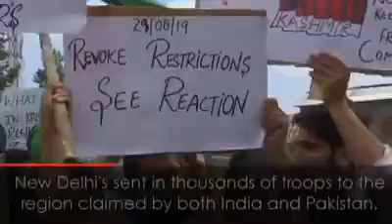Kashmir Zindabad zindabad |best Kashmiri Tarana| by Shozaib Kashir And Ahsan Suleman and his team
کشمیر زندہ باد ، زندہ باد ، زندہ باد

اک طرف سارے جہاں کے مودیوں کا اتحاد
اک طرف مظلوم کشمیری نہتے بے عناد
ایسا منظر ہے کہ آئے کربلا والوں کی یاد
اب تو واجب ہو گیا کشمیر میں رد الفساد
کرفیو جتنے لگا لے وقت کا ابنِ زیاد
جنتِ کشمیر ہے کشمیریوں کی جائداد

لاٹھی ، آنسو گیس ، گولی یا کہ پیلٹ گن چلے
ظلم سے رکتے نہیں آزادیوں کے قافلے
جبر و استبداد کے ، دار و رسن کے سلسلے
پست کر سکتے نہیں کشمیریوں کے حوصلے
یہ اندھیرا کوئی دم ہے روشنی ہے اس کے بعد
جموں و کشمیر کا حل ہے تدبر سے جہاد

ایک ہوں گے منقسم حصے دوبارہ دیکھنا
جی بی و لداخ و وادی کا نظارہ دیکھنا
پھر ہمارے راج کا چمکے گا تارا دیکھنا
صبحِ آزادی مقدر ہے ہمارا دیکھنا
ذوالفقارِ حیدری سے لیس ہوں ایماں نژاد
غاصبوں کی فوج نکلے گی یہاں سے نامراد

جاگ اٹھے ہیں پونچھ و نیلم ہیں جاگ اٹھی ہے جھیل ڈل
خوف سے ہونے لگے طاغوت کے اعصاب شل
نام سے ہی کانپنے لگتے ہیں باطل ٹڈی دل
سامراجی قوتوں کے بت گرا دیں منہ کے بل
اے وطن تجھ پر فدا تیرے محافظ عشق زاد
تا قیامت تو رہے زندہ سلامت شاد باد

شوزیب کاشر